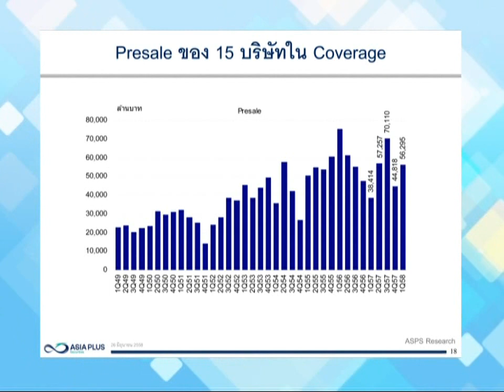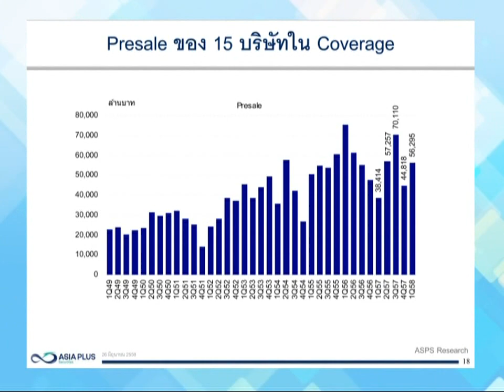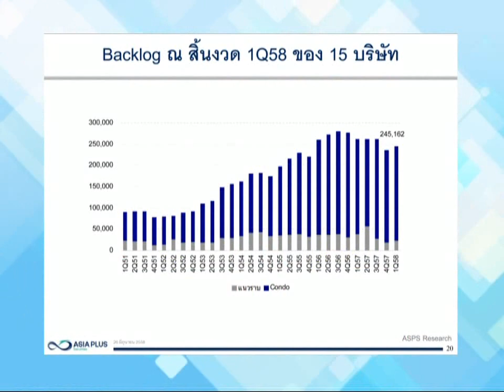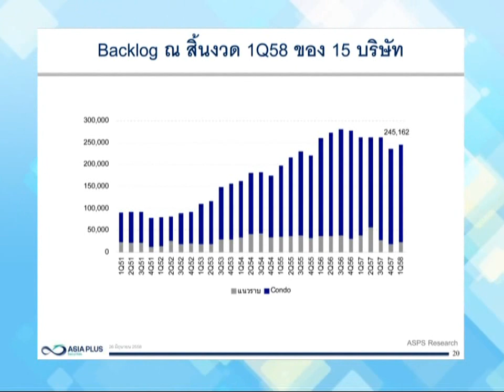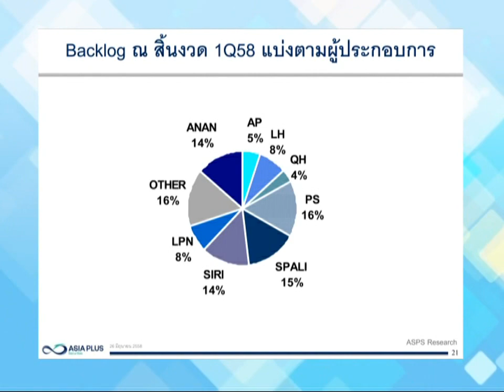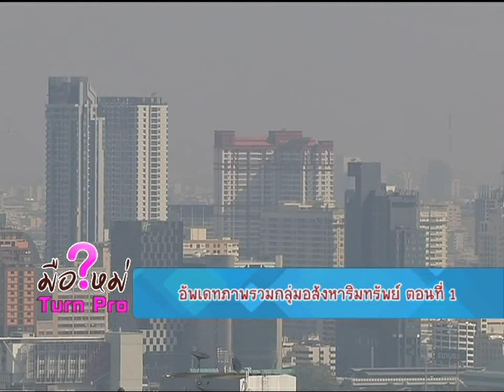มือใหม่ Turn Pro ช่วง เก๋าเกม "อัพเดตภาพรวมกลุ่มอสังหาริมทรัพย์ ตอนที่ 1" 26 มิ.ย. 58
ช่วง เก๋าเกม "อัพเดตภาพรวมกลุ่มอสังหาริมทรัพย์ ตอนที่ 1"